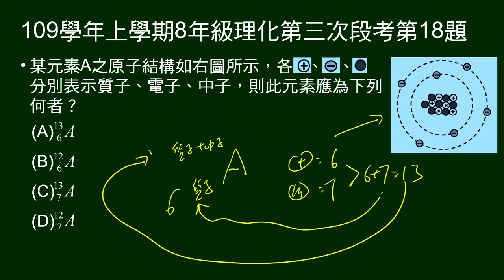109學年上8年級理化三段第18題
給原子結構示意圖，問此元素應為何？